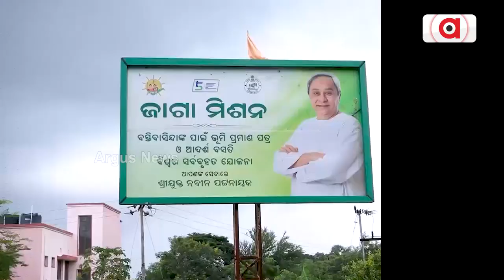Argus Special || Janata Mood || Tonight At 8:30 pm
Argus Special : ଜନତା ମୁଡ୍‌ || Janata Mood